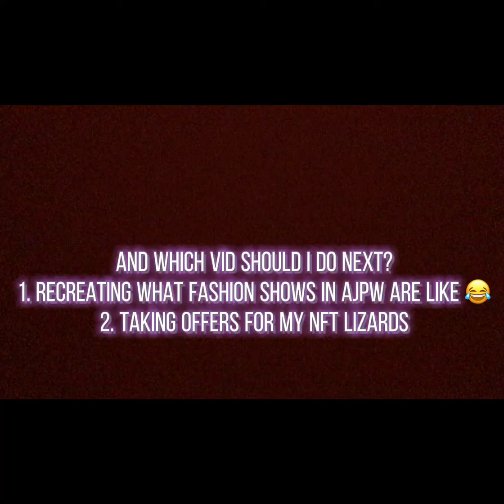Kid/Toddler Finn drawing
Welp it wasn’t super good and I’m still trying to work on drawing with my mouse!